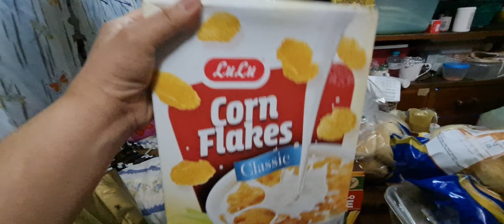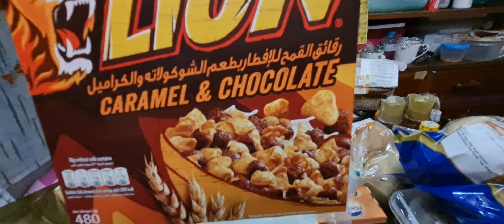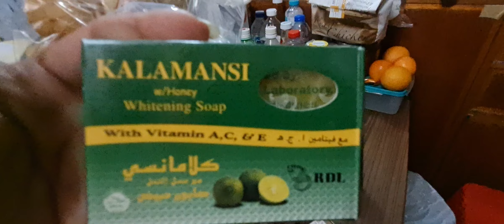Done shopping. ofwlifeuae abudhabi UAE